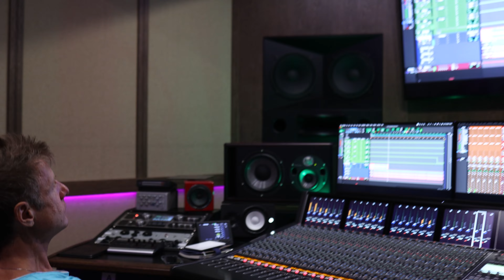VOICES STUDIO | Сведение новой композиции гитариста-виртуоза ДиДюЛя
VOICES STUDIO - Современный звукозаписывающий комплекс включающий в себя две музыкальные студии, тон зал и комфортную lounge зону, а так же собственный рекорд лейбл с возможностью дистрибуции музыкального материала на все мировые площадки.

УСЛУГИ И ЦЕНЫ:
- Запись вокала и инструментов – от 2 500 ₽/час
- Сведение – от 7 500 ₽
- Мастеринг – от 6 000 ₽

А также:
- музыкальное продюсирование
- аранжировка
- написание песен и музыкального материала
- редакция вокала и инструментов
- размещение музыкального материала на всех актуальных цифровых площадках (Spotify, Apple Music, Yandex, Boom, СберЗвук и т.д.)

Для артистов и музыкальных продюсеров на студии доступно:
- Лучшая акустическая система дальнего поля Augspurger Classic 215
- Акустические системы среднего и ближнего поля (Focal, Yamaha, Avantone)
- Лучшая 24 канальная аналоговая консоль SSL Duality Fuse
- Лучшие аналоговые приборы от мировых лидеров: Shadow Hills, SSL, Neve, Chandler, Tube Tech, Manley, Avalon, Moog, Universal Audio, API, Empirical Labs, Retro, Tegeler, Black Box, Summit Audio, Bricasti, AVID, Prism Sound, Bettermaker.
- Большой микрофонный парк (Neumann, Sennheiser, Shure, AKG, Soyuz, GoodFly, Beyerdynamic)
- Лучшие лицензионные рабочие станции и плагины. (AVID, Pro Tools, Logic Pro, Ableton Live, Reaper, Universal Audio, Waves, SSL, FabFilter, Izotope, OekSound, Plugin Alliance, SoundToys, SIR Audio, Acoustica Audio, VallhallaDSP, SofTube, Native Instruments, Slate Digital)
- Аналоговые и цифровые синтезаторы, звуковые модули и инструменты. (Moog, Roland, Korg, Studio Electronics, Access Virus, Clavia Nord, PRS, Kemper)
- Время работы студии 24/7. Отдельно стоящее здание. Собственная парковка.
- Longe зона с удобной кухней, TV, Sony PS5, Apple TV, возможность из зоны отдыха наблюдать за работой в аппаратной и тон зале студии.

Информация и резерв студии:
г. Москва. ул. Подъёмная д.9